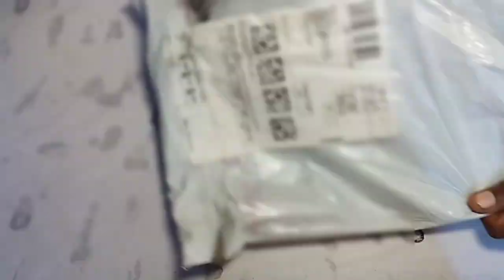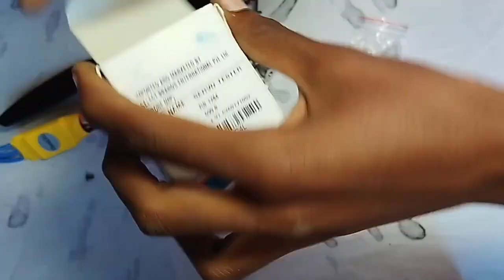Bldc मोटर Unboxing और Test😲💯 Brushless dc motar unboxing Brushless dc motar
2 परकार के Drone Motar Maine भी Leliya 😲bldc मोटर  drone banane ka motarbldc motor 😲 3.7v drone motar.. Brushless Dc Motar Unboxing
Brushless dc motar
how to make drone motor how to make Brushless motor
2 परकार के ड्रोन मोटर 😲bldc मोटर  drone banane ka motar Brushless motar
drone banane ka motor drone motor Brushless drone motar
Bldc मोटर Unboxing और Test😲💯  Brushless dc motar unboxing  Brushless dc motar drone motor kahan se khariden
aeroplane banakar dikhao
aeroplane bnao
drone motor